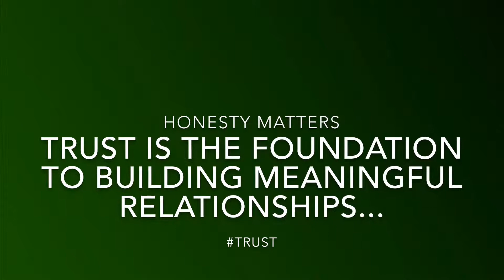PositiveLife Trust Is The Foundation To Building Meaningful Relationships...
Being able to trust and be trusted will add major value to your overall character. Trust issues make people reluctant to open up. Honesty is under utilized to protect sensitive people who are vulnerable under criticism. If you are trustworthy, you will go far in this life... Music